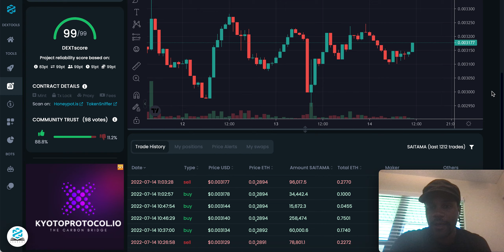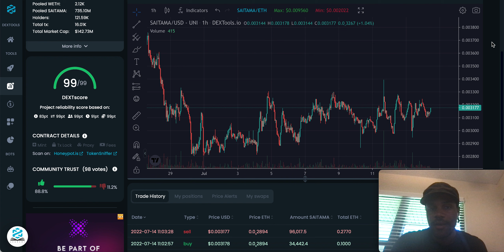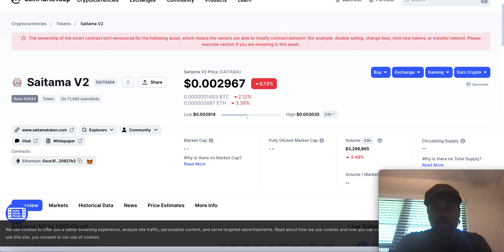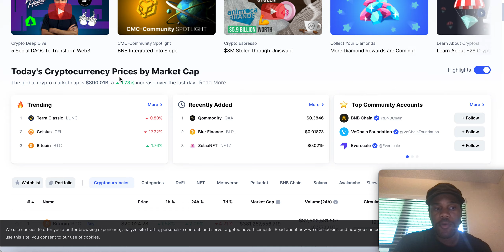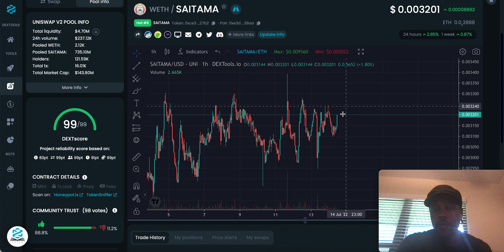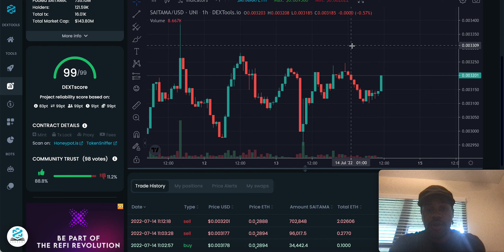SAITAMA TOKEN - THE MARKET BULLY!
⏰ Video Duration: 03:56
0:00 HI